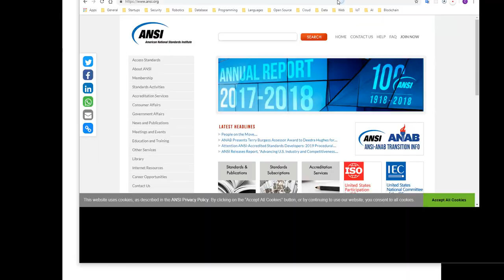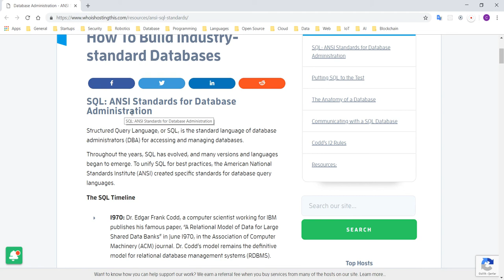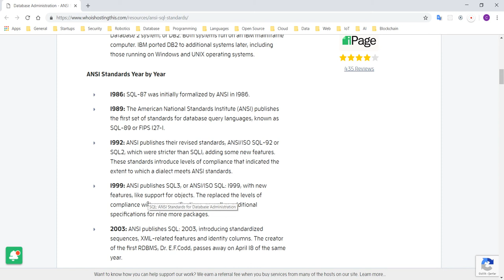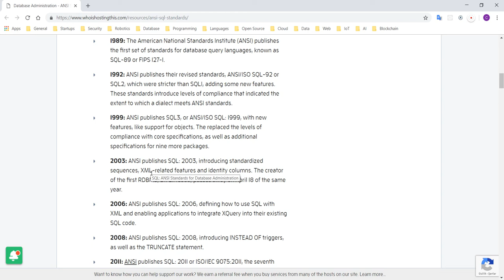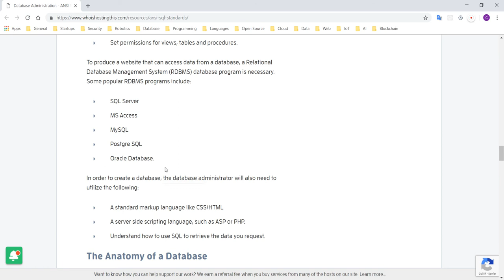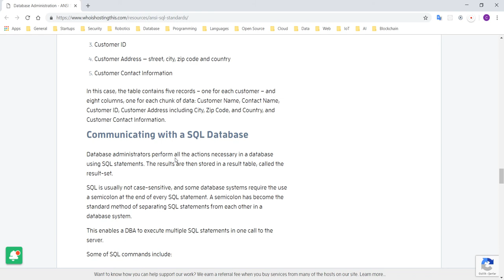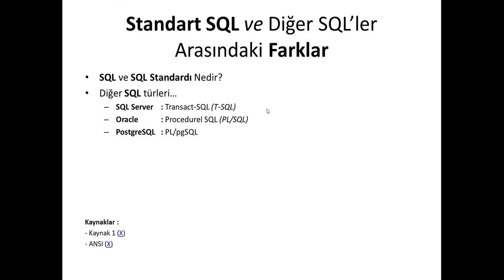Standart SQL ve Diger SQL'ler